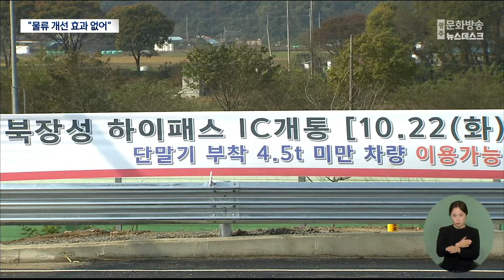북장성 나들목 개통했지만..물류 개선은 '글쎄' (뉴스데스크 2024.11.6 광주MBC)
(앵커)
얼마 전 호남고속도로 북장성 나들목이 개통되면서
인근 물류업체들은 교통 불편 해소를 기대했습니다.

그런데 현장을 가 보니
4.5톤 이상의 대형 화물차들은 통행하지 못해
반쪽짜리에 그치고 있습니다.

왜 그런지
김영창 기자가 취재했습니다.

(기자)
지난달 개통 이후
하루 평균 왕복 1600여 대가 통행하는
호남고속도로 북장성 나들목 입니다.

이 일대는
대형 화물차의 이동이 많습니다.

반경 1-2킬로미터 안에
농협물류센터와 보해공장이 있는데
이 곳을 오가는
1일 화물차량 150여 대 중 대부분이
4.5톤 이상의 대형차로 알려졌습니다.

그런데 어찌된 일인지
북장성 나들목을 지나는 차량 가운데
4.5톤 이상의 화물차는 찾아볼 수가 없습니다.

* 한영문 / 5톤 화물차 기사
"다 이렇게 4.5톤 화물차 통과해서 계근대 있이
들어와야 하는데 계근대가 없어서 못 통과 시킨가봐요. 그게 좀 불편해요.
4.5톤 이상 통과되면 물류차들도 북장성으로 가니까 한가해지죠. 분산이 되니까..."

장성군과 한국도로공사는
지난 2020년부터 모두 141억원을 들여
해당 나들목 개통을 추진해 왔습니다.

기존 남쪽으로 몰리는 차량을 분산시키고,
특히 대형 화물차들이
호남고속도로를 이용하려면
8km 가량 떨어진 장성 나들목으로
이동해야 하는 불편을 덜기 위해섭니다.

문제는 이 나들목이
4.5톤 미만의 화물차만 진출입이 가능한
무인 운영 하이패스 체계로
설계됐다는 겁니다.

이렇게 하면 접근성과 경제성이 좋다는 게
장성군과 도로공사의 판단이었습니다.

4.5톤 이상의 대형 화물차가 다니려면
도로 확장과 함께
차량 무게를 재는 계근대 설치 등이 필요한데
이 경우 사업비가
기존의 3배 이상 들어
사업을 원점에서 재겸토해야 한다는 겁니다.

* 김희영 팀장/ 장성군 건설과
"고속도로 IC 설치 운영 지침에 의해서
하이패스 IC는 딱 정해져 있습니다.
4.5톤 이상은 통행이 어렵다는게
그렇기 때문에 저희들 입장에서는 안타깝지만..."

업체들의 기대와는 달리
대형 화물차 통행에 도움이 되지 않는
반쪽짜리 나들목으로 전락한 셈입니다

* 조균호 / OO 물류업체 대표
"이 차량들이 시내권 진입 없이
바로 고속도로를 갈 수 있는 장점이 좀 반영되야 하는데,
전혀 그런 모습은 현재까지 없습니다."

그럼에도 장성군은 보도자료까지 내며
북장성 나들목이
물류 개선에 효과적이라고 홍보하고 있습니다.